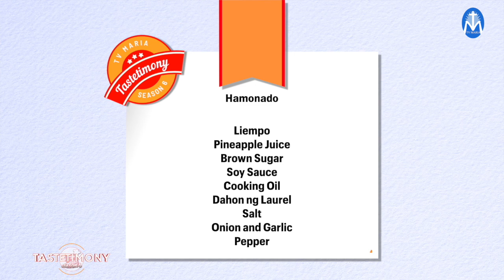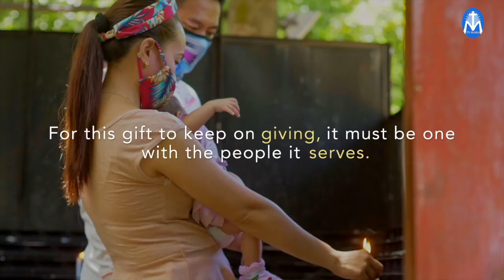Tastetimony: Direk Toni Aguilar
Panoorin ang isa nanamang masarap at nakakainspire na kwentuhan sa programang Tastetimony. Makakasama Sina Fr. Roy Bellen at Fr. Hans Magdurulang at ang napaka espesyal na panauhin na si Direk Toni Aguilar